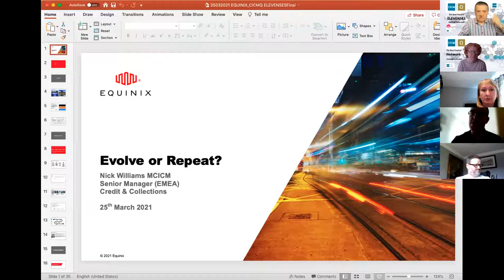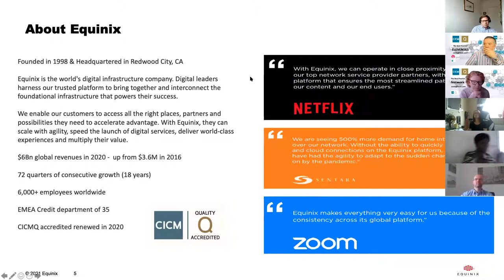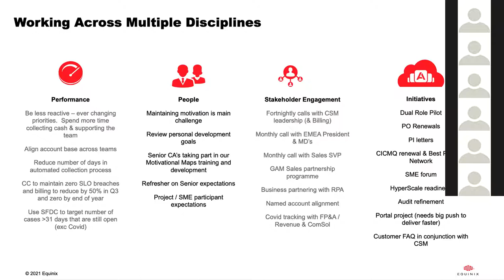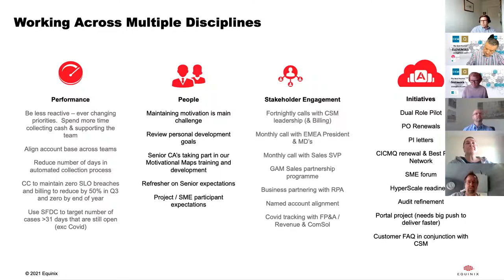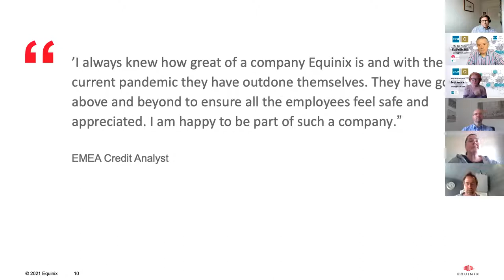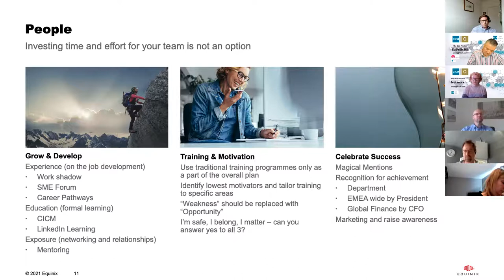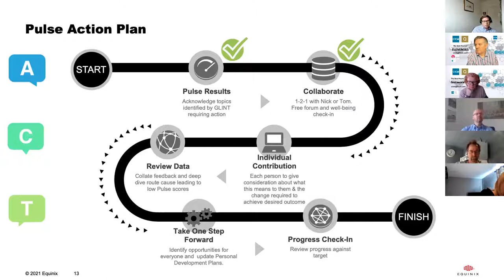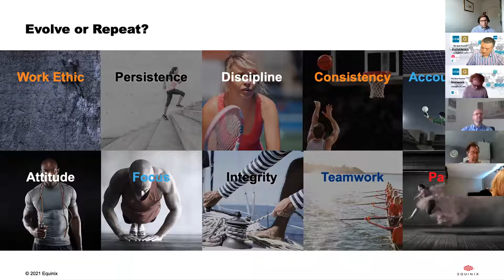CICMQ Best Practice Event - Equinix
Watch this CICMQ zoom session with guest speaker Nick Williams MCICM Senior Manager (EMEA) Credit & Collections at Equinix (CICMQ Accredited since July 2018) talking about how his best practice team operated in 2020 and plans for the future.